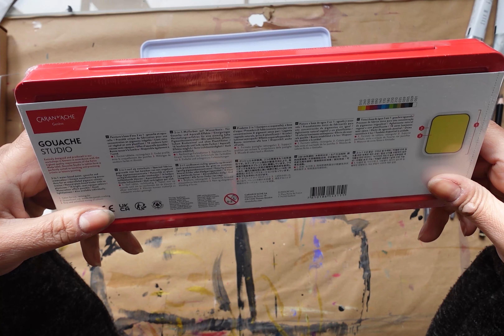Unboxing Da Vinci Colineo, Caran DÁche Gouache, Faber Castell Graphite Matt + White Nights Aquarell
ich habe mal wieder bei Gerstäcker bestellt und habe Aquarellfarben von White Nights, einen Caran DÁche Gouachefarbenkasten, die neuen Colineo Pinsel von Da Vinci und matte Bleistifte von Faber Castell bekommen. Wie die Sachen sind und was man damit anfangen kann, zeige ich euch in diesem Video.
Viel Spaß dabei und werdet kreativ.
Eure Frances